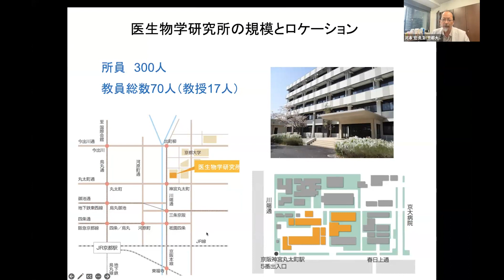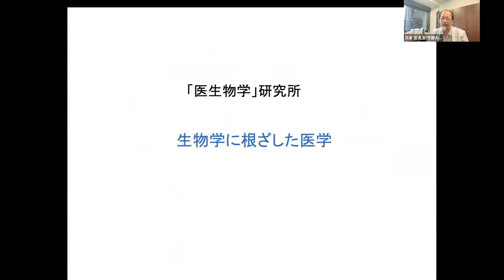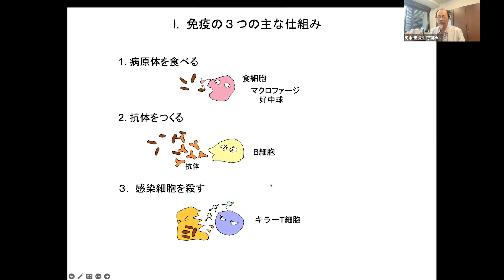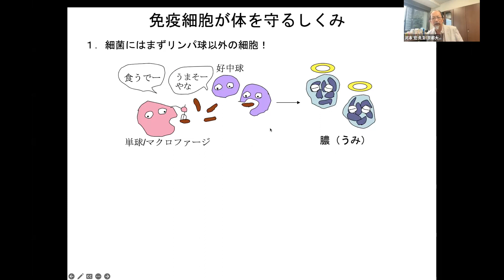【ダイジェスト】「HLAと再生医療-移植片が拒絶される仕組み-」Part 1 HLA(MHC）分子の機能概説（京都大学 河本 宏 先生）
2023年7月に開催した「HLAと再生医療」Web講演会のダイジェスト動画です。
京都大学 医生物学研究所 河本先生にご講演いただきました。

河本先生のチャンネルはこちら

全編はVERI+CLUBに会員登録、ログイン後に下記よりご覧いただけます。

VERI+CLUB無料ご登録はコチラを↓クリック！
VERI+CLUB(ベリたすクラブ)とは？コチラを↓クリック！